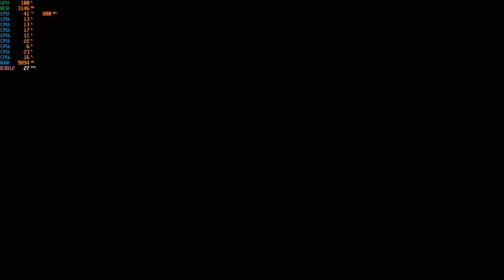Marvel's Avengers - With the UHD 630 & Intel I3-10100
Cpu: Intel I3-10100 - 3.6ghz (4.2ghz with Turbo Boost)
Cpu Cooler: Cooler Master Hyper 212 Evo
Gpu: Intel UHD 630
Mobo: Asrock H410M-HDV ; LGA 1200
Ram: G.Skill 12GB DDR4 2666MHZ (Dual Channel)
Drives: 1TB SATA SSD + 2TB SATA HD
Case: Rosewill FBM-X2
PSU: 600w Raidmax vortex
OS: Windows 10 Pro.
Res: 800x600
Settings: Low